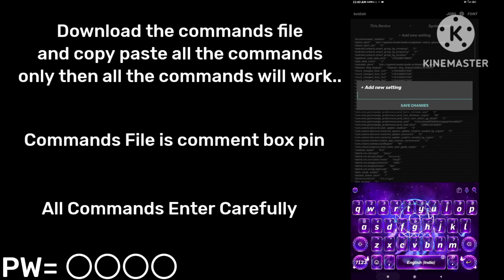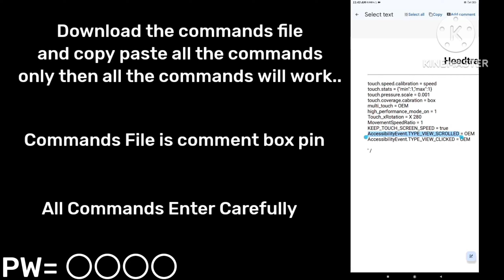SetEdit 🥵 Headtracking Commands ✅ | Sensibilidade free fire | 100% Working 💯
Thumbnail Credit = @zaferff

acapcraft yt
set edit